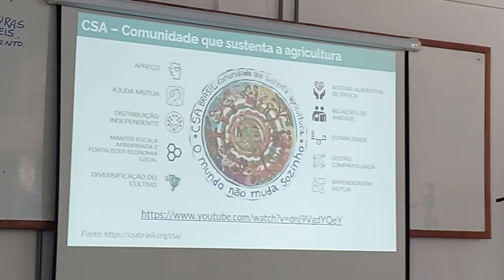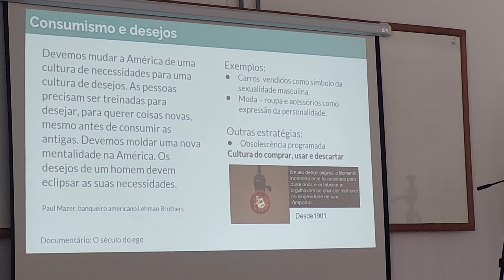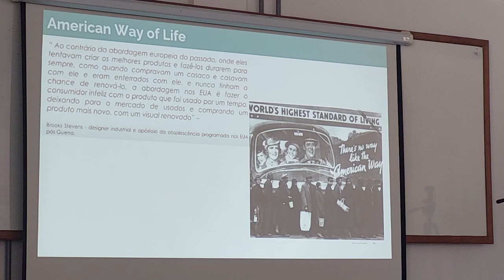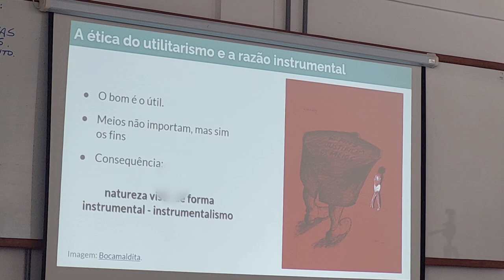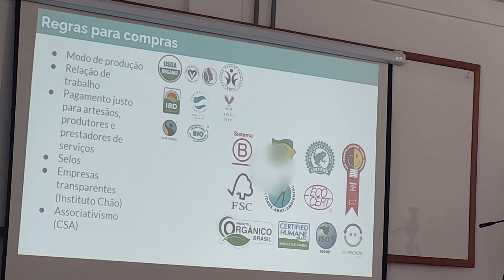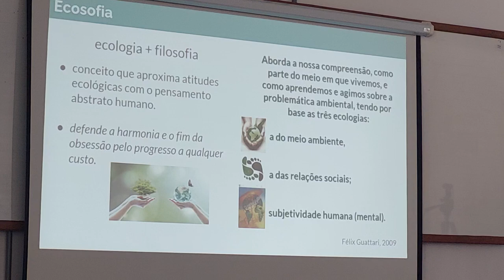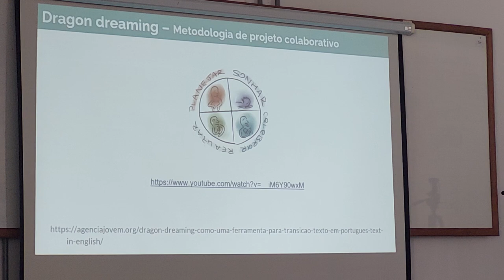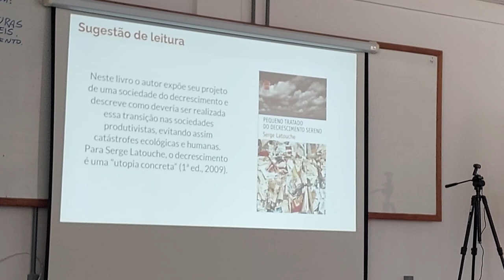Aula Estruturas invisíveis - parte 11 - CPP 2024 UFOB Barreiras Bahia